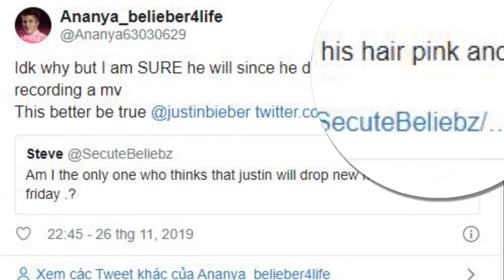Justin Biebers make up sign is sparking bad rumors about him